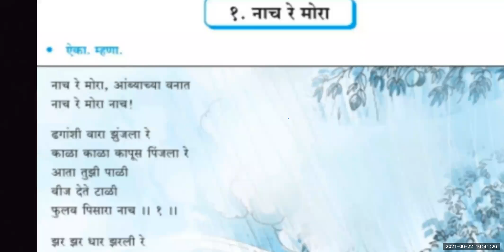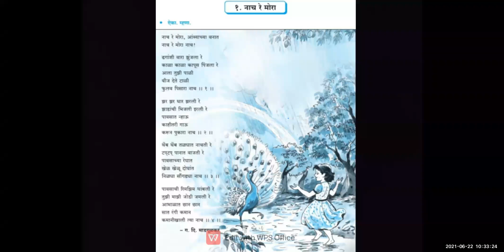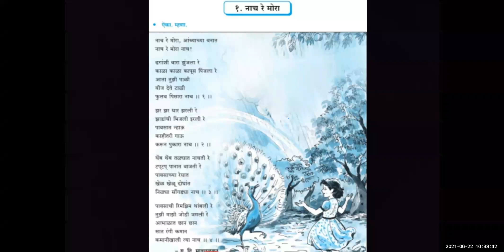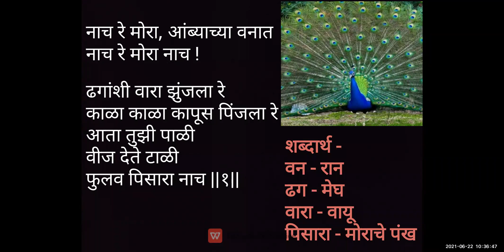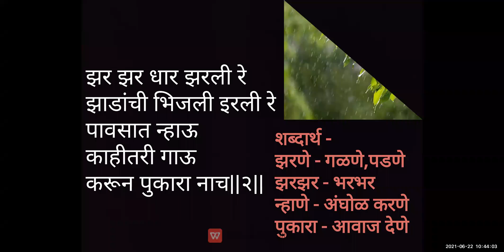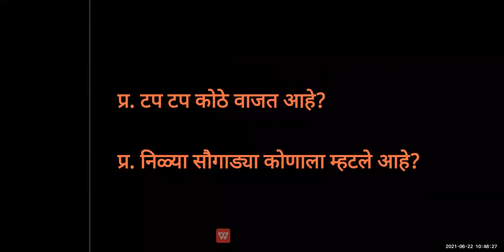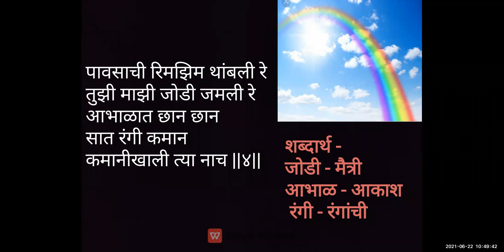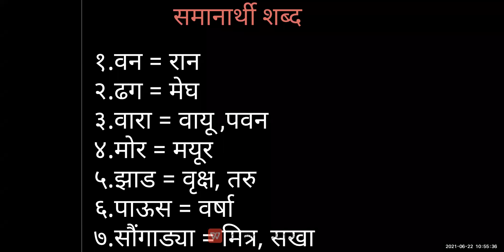Marathi 22/06/21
१.नाच रे मोरा